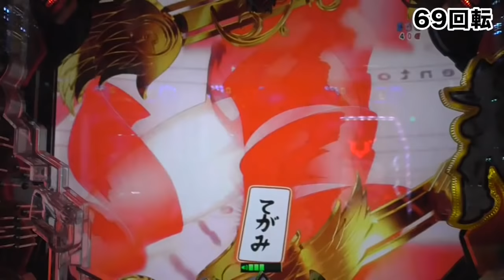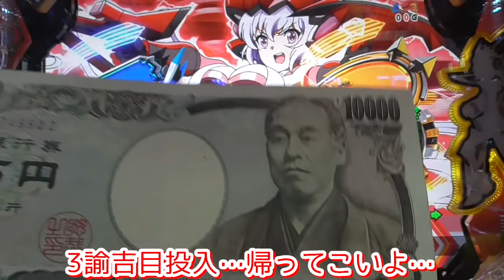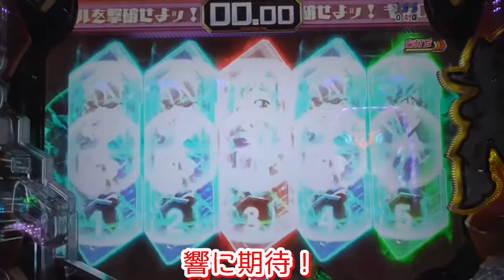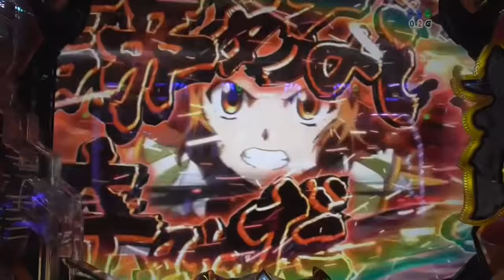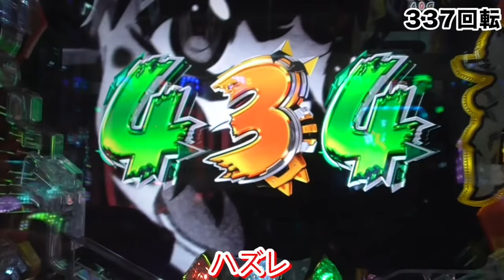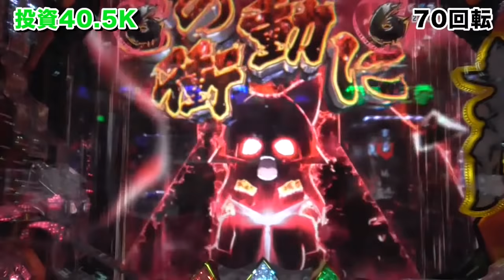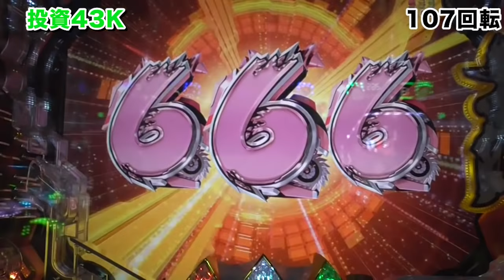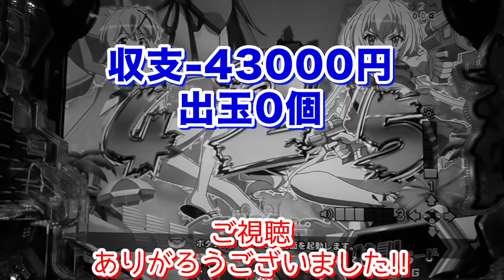【今こそシンフォギア2】これがパチンカス女子の打ち様だぁぁぁ！翼プレミアでたよ・デュランダル折れた!?・信頼度90％の裏ボタンは果たして…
Pフィーバー戦姫絶唱シンフォギア2…なぜ今!?ですが、パチンカス女子さちおはシンフォ２が大好きなので打ってきました。
〇〇〇に見えるギアペンダント保留、抜剣トラウマ、デュランダルが折れる…!?（笑）
楽しんでもらえるよう頑張って作りました！ぜひご覧ください。

※信頼度はさちお調べ

0:00​ オープニング
01:32​ てがみ 金予告（そういう知らせを待っていたッ！予告）,切歌会話予告（金）
03:15​ ギアペンダント保留,待っていたのはこの瞬間！予告,美来チャンス目予告
07:00​ ７テン
09:42​ 回転数表示赤
10:45​ デュランダル,翼レインボー
12:42 ​てがみからデュランダル
13:21 ​背景キャラ６人
15:45 ​待っていたのはこの瞬間ッ！,裏ボタン赤

☆☆☆☆☆2/13追記☆☆☆☆☆
04:23〜
「ぶん殴れぇぇぇ」予告・「K2の標高〜」セリフからの発展先矛盾（ノーマルハズレの聖詠ボナチャンス以外に発展）で濃厚
でした。視聴者様からコメント欄へのご指摘で気づきました！ありがとうございます😊
・参考URL

さちおのパチンカス丸出しな日常をつぶやいてます。動画になってない稼働の様子とか食べたものとかをツイートしてます。

▶︎収録ホール
神田ジャンボ様

・いつも勉強させてもらってます
衝撃の２秒で即あたり【PF戦姫絶唱シンフォギア2】日直島田の優等生台み〜つけた♪